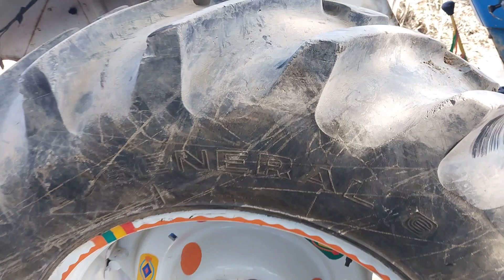Ford 4600 nodal1978 for sale price and number description ma